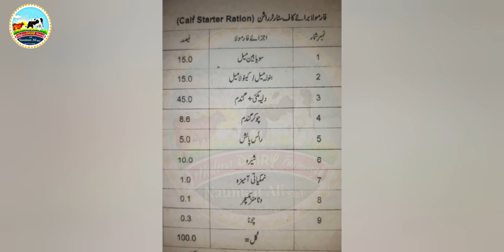Calf Starter ll How to make Calf starter Wanda at home ll How to start Calf farming ll Calf Rearing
مزید اچھی ویڈیوز اور معلومات کے لیے ہمارا چینل سبسکرائب   کریں ۔ شکریہ
ہر قسم کی ڈیری انفارمیشن اور ہم سے رابطہ کرنے کیلئے  ہمارا فیس بک گروپ جوائن کریں
Modern Dairy Passion and Consultations
Link     لنک
اور
ہمارا فیسبک پیج لائک کریں
Link  لنک
شعروشاعری، حالات حاضرہ اور اچھی موسیقی کے لیے  ہمارا دوسرا چینل سبسکرائب کریں
IBN-E-ISLAM

 طالب دعا ..محمدنعمان علی سیال سلہری
Muhammad Nauman Ali Sial Sulehri